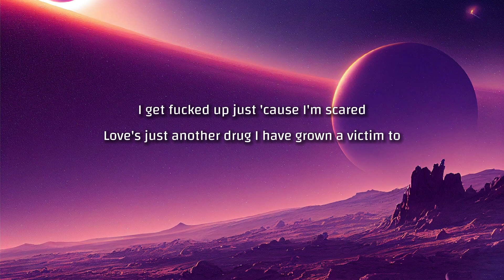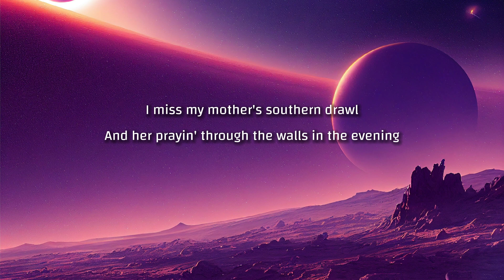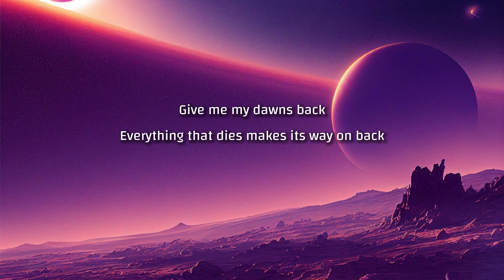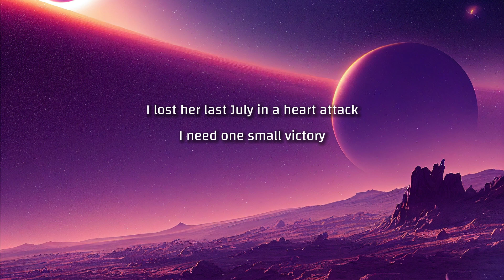Zach Bryan - Dawns (Lyrics) feat. Maggie Rogers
"Dawns"
(feat. Maggie Rogers)

Wake me up when the season's gone
'Cause I've wasted all my dawns on you

Oh, what I do?

I get fucked up just 'cause I'm scared
Love's just another drug I have grown a victim to

Oh, what do I do?

So what the hell are we even fighting for
I'm on your front porch begging for my dawns back
Give my goddamn records and my clothes back

'Cause I'm through
Oh, I am through

And by the time she wakes, I'll be halfway to my mama's home
It just dawned on me, life is as fleeting as the passing dawn
And it was my mistake 'cause she never said a thing about Jesus
I miss my mother's southern drawl and her praying through the walls in the evenings

Give me my dawns back
Everything that dies makes it way on back
I lost her last July in a heart attack
I need one small victory

'Cause everything that dies makes it way on back

And by the time he wakes, I'll be halfway to my best friend's home